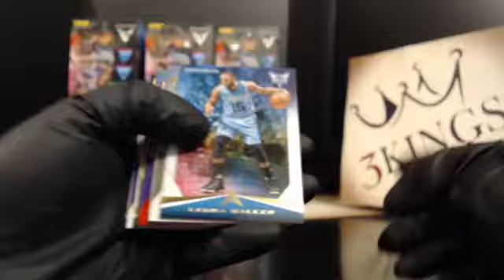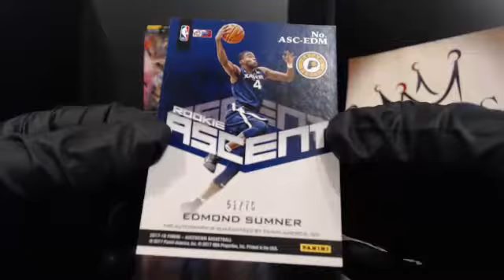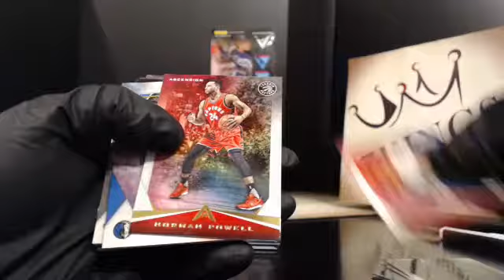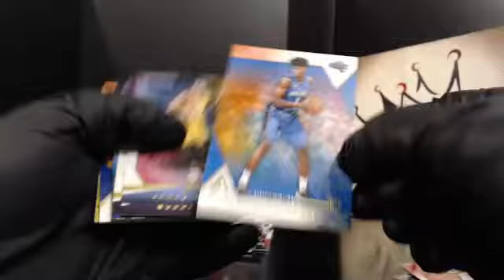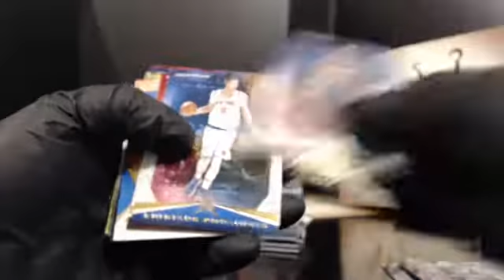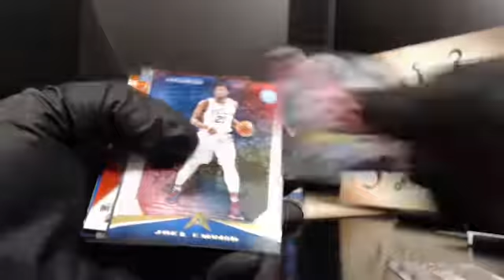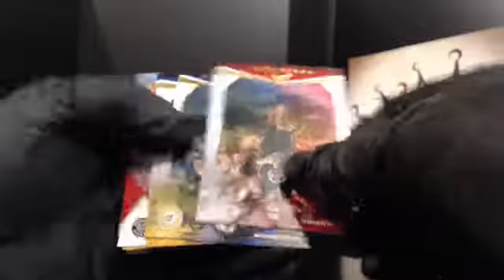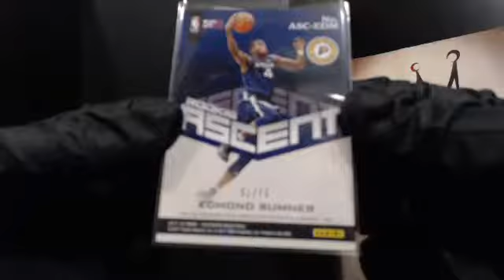PART 2 - 12/05/17 - eBay - 9 PM CDT - 2017-18 Panini Ascension Basketball Full Case Break